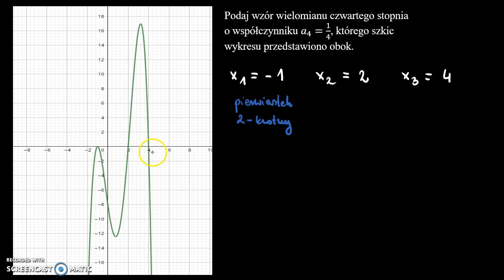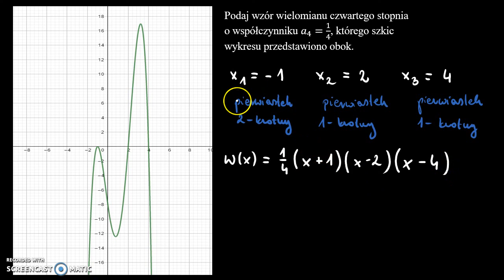Wykres wielomianu 3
Podaj wzór wielomianu czwartego stopnia o współczynniku 𝑎_4=1/4, którego szkic wykresu przedstawiono obok.

Film powstał jako pomoc do kart pracy, które znajdują się na stronie w zakładce: MATMA: WIELOMIANY: WYKRES WIELOMIANU.